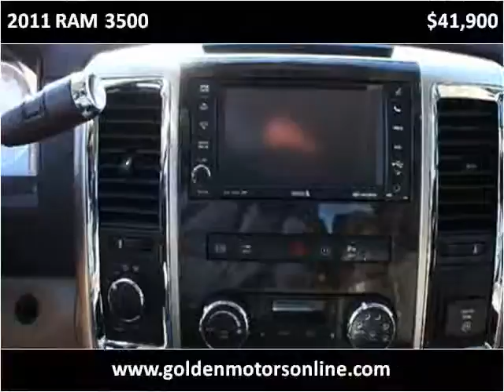2011 RAM 3500 Used Cars Lexington SC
This 2011 RAM 3500 is available from Golden Motors.